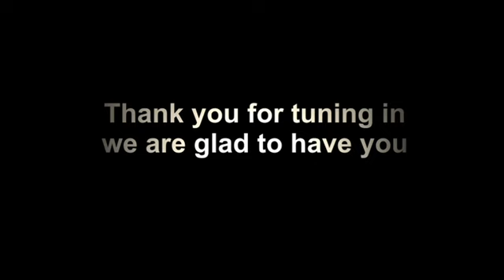Must I Do A Church Wedding After The Traditional Rites!!| Pst. Joel Rimamnunra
Everything must be done in a proper and orderly way.
1 Corinthians 14:40 GNB
That every body is doing a thing does not make it right.
God has not left us without a counsel from his word.
As you listen may the God of heaven grant you rest on every side.
Rimam Global Ministry was born out of passion to reach out to children,youths, singles &married with the unadulterated word of God and to prepare the Church for the return of Christ.

OUTREACHES
Monthly word encounter (Last Fri/Sat)
Annual Primary & Secondary school Conferences, Campus Campaigns
Free medical outreaches to rural communities and IDP camps/crusades
Singles & married conferences
Church seminars and itenerant engagement

LET'S KNOW HOW YOU ARE DOING
Telegram & FB; Rimam Global Ministry